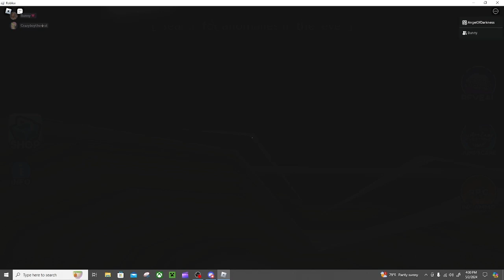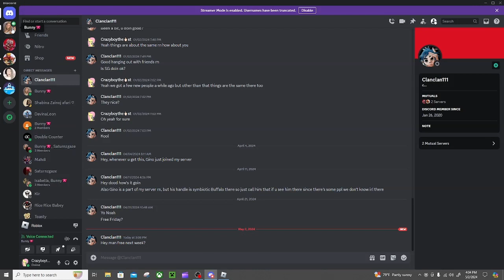[06:03] Yay, a Clown! | Abnormality